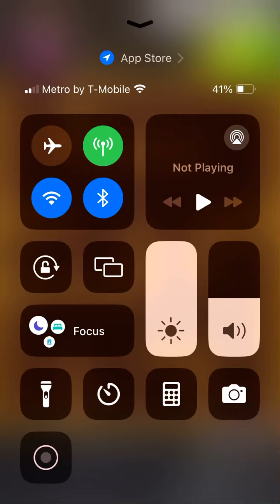Royal Match Ads | Stop The Dragon Snake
Royal Match Play Now! By: Dream Games